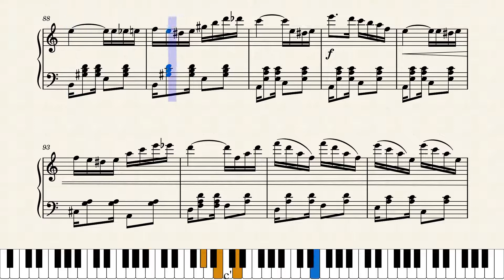NÃO ME TOQUES (Chorinho) – Zequinha de Abreu by Zequinha de Abreu